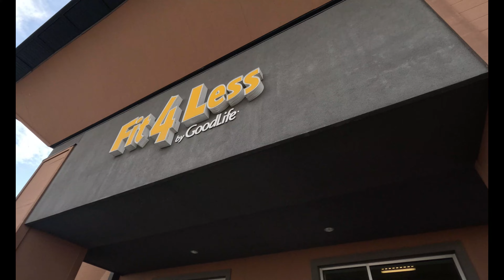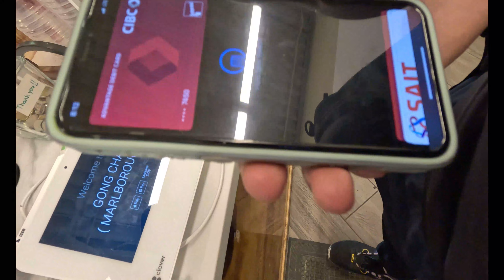Going Gym in Canada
Hey there! Just wanted to share a quick video with you all from my gym session today! 💪 It's always fun to show off my favourite workout spot and the equipment I use. Hope you enjoy it! 😊